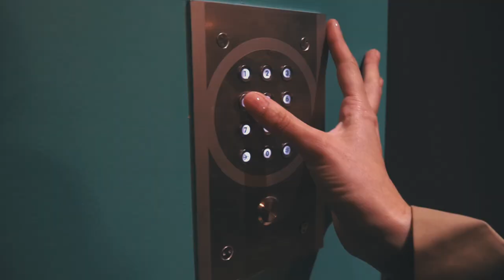Paris, je t'aime - Museo del Louvre | Vlog 1 | Sony a6300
Primo giorno nella meravigliosa e romantica Parigi!
Iniziamo il nostro tour della città da due dei luoghi simbolo: il museo del Louvre e l'Arco di Trionfo.

📩 108 Rue Réaumur, 75002 Paris